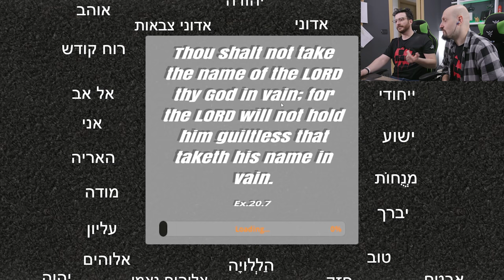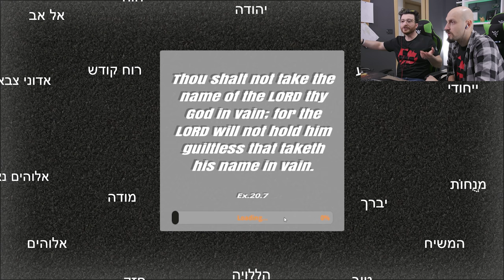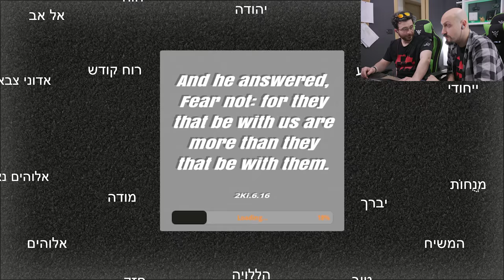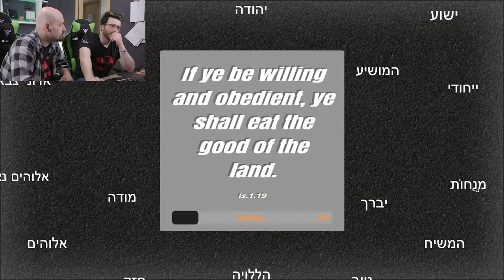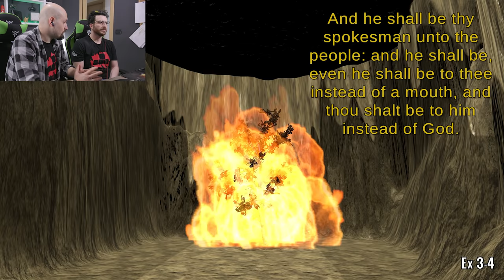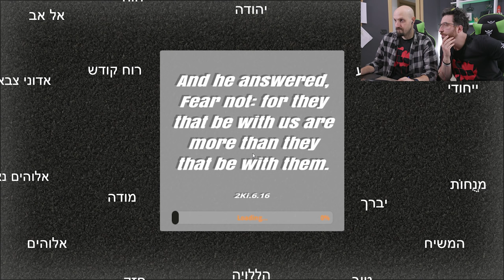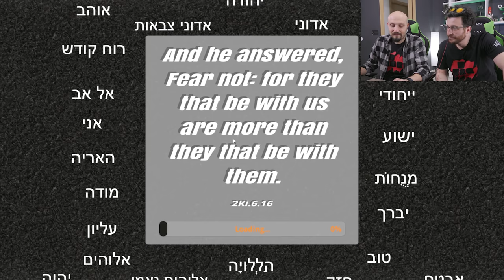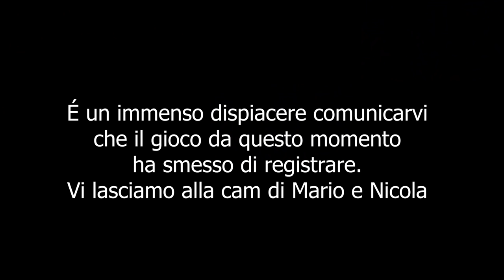THE BIBLE EXODUS - Il gioco approssimativo sulla BIBBIA!